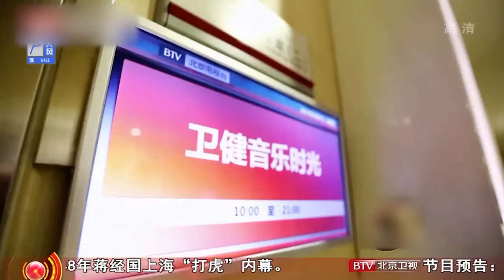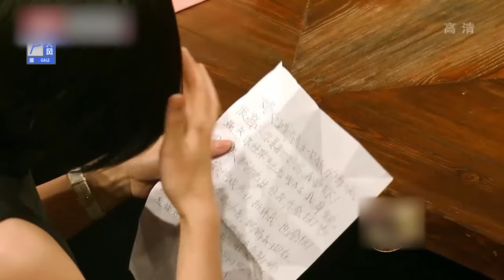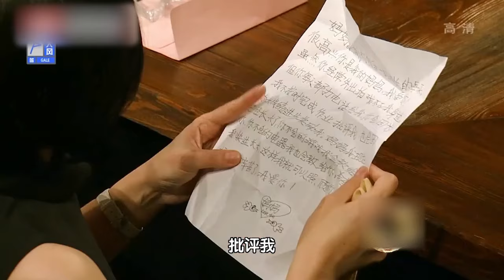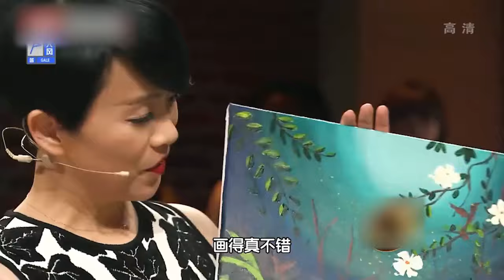年过半百仍风韵犹存！“不老女神”王琳也太谦虚了，称自己唱歌很烂，一开口惊艳了！【我们的音乐故事】娱乐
娱乐转圈圈 我们的音乐故事 张卫健以访问、歌者、脱口秀表演者等多重身份与众多重量级明星来宾一起分享生命故事，用歌声抚慰心灵。